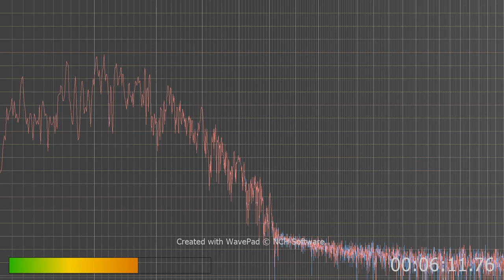From a video about some guy who made a EMP to disable chips from gangstalkers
Let me know do you hear the clicking and then the very very very very deep deep deep guy speaking in the background you have to listen closely it's hard to hear but I do.